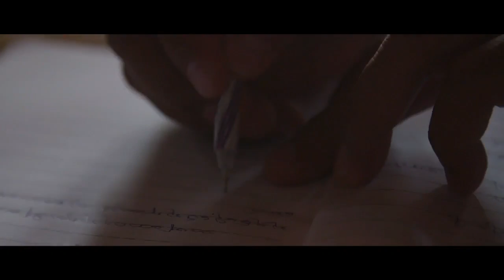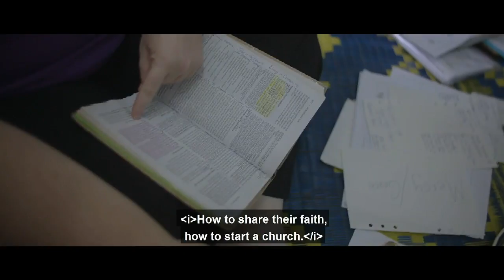Worship Service - December 5, 2021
South Hills Baptist Church
Worship Team: Angels We Have Heard on High, Christmas Day, He Has Come For Us/God Rest Ye Merry, O Little Town of Bethlehem, O Come O Come Emmanuel
Bible Study, Sermon
Pastor Chris Wright
A Light in the Darkness – Isaiah 9:1-7